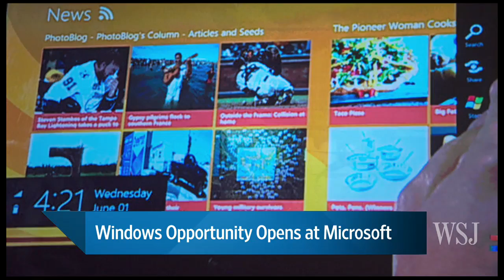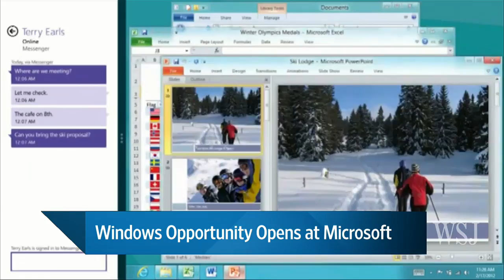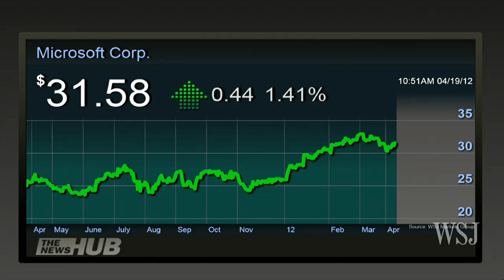Windows Opportunity Opens at Microsoft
Microsoft has attracted value investors but most investors want to see something in the blue chip's third-quarter results, Spencer Jakab reports on Markets Hub.